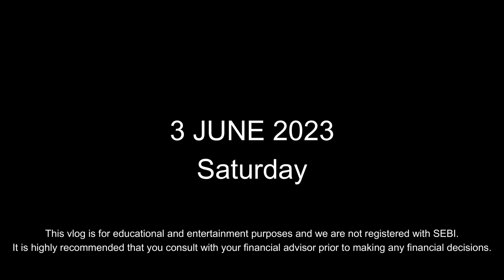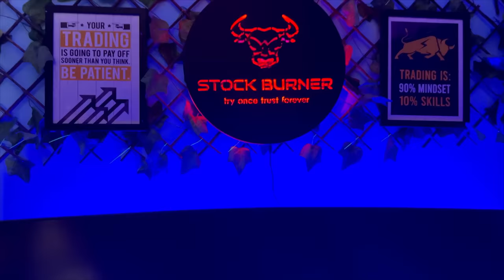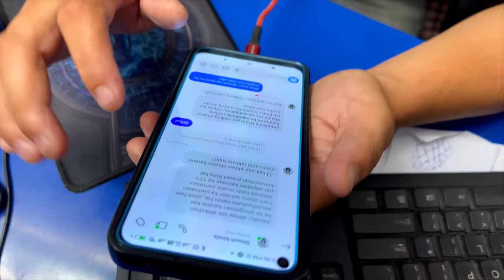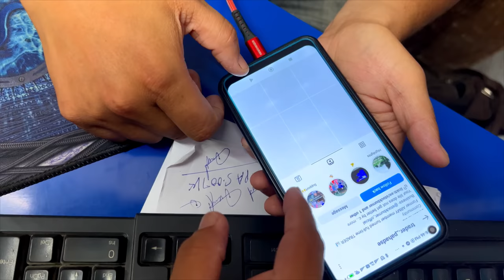VLOG #87 - Finally Ghar Aagya! FIR Against Scammers Misusing My Name to Solicit Investments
(Zero Brokerage - 1st June- 30th June)

Scammers have been using my name to deceive unsuspecting individuals, urging them to invest money. However, I want to clarify that I have never messaged anyone for investment purposes. Join us as we uncover the truth behind this fraudulent scheme and expose the FIR (First Information Report) filed against these scammers.